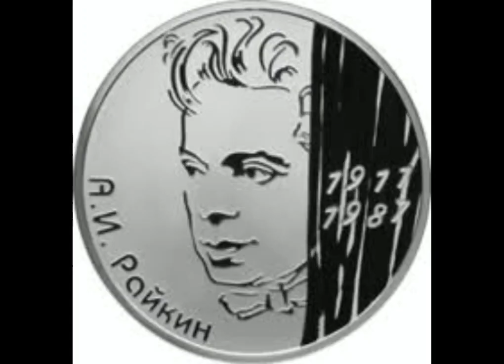Yevlax şəhər Heydər Əliyev Sarayı SSRİ Xalq artisti, rejissor Rаykin Аrkаdi İsaakoviç videoçarx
Bərdə Regional Mədəniyyət İdarəsi Yevlax şəhər Mədəniyyət Mərkəzinin nəzdində fəaliyyət göstərən Heydər Əliyev Sarayı SSRİ Xalq artisti, rejissor Rаykin Аrkаdi İsaakoviçin anadan olmasının 110 illiyi ilə əlaqədar videoçarx hazırlayıb.